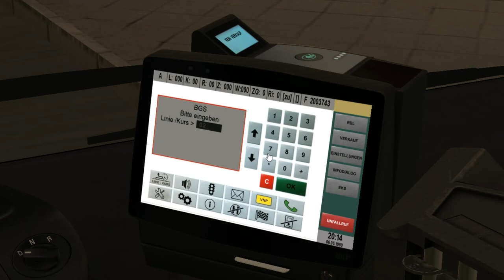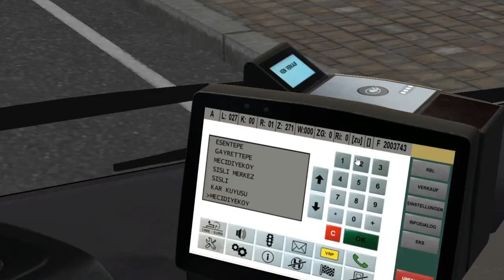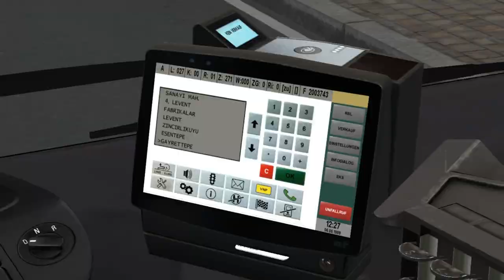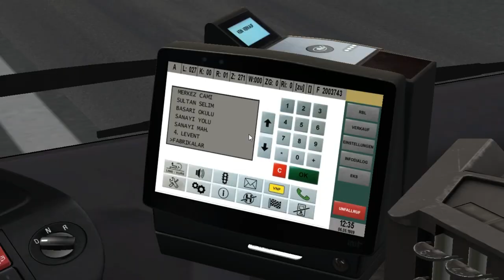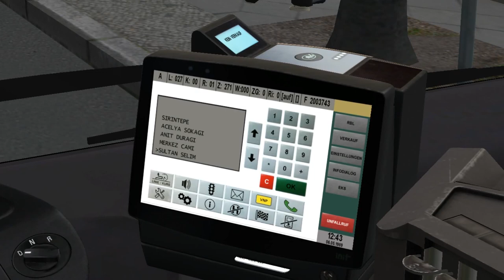MAN A39 Euro 6 '15 (ZF) on Istanbul 4 Levent; Line: 27T --- Şirintepe (around Şişlı)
It's MAN A39 '15 Double-Decker bus with Euro 6 engine & ZF gearbox.
Welcome to Istanbul 4 Levent turkish map